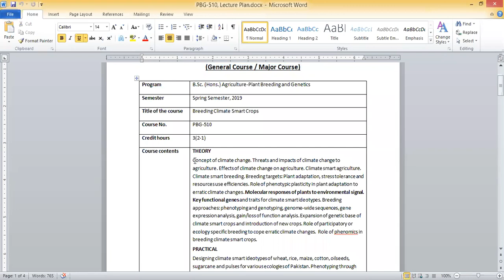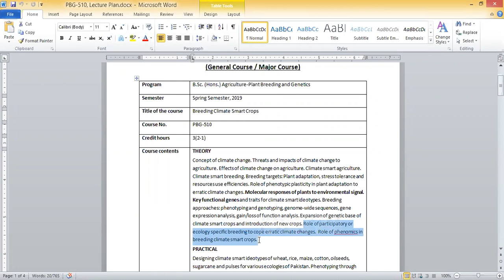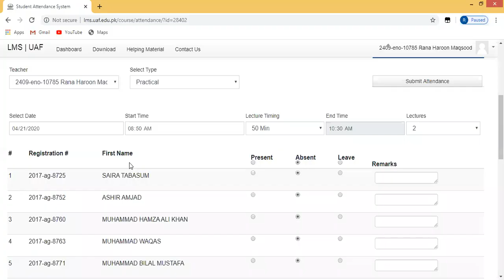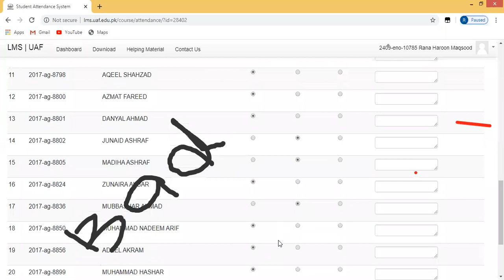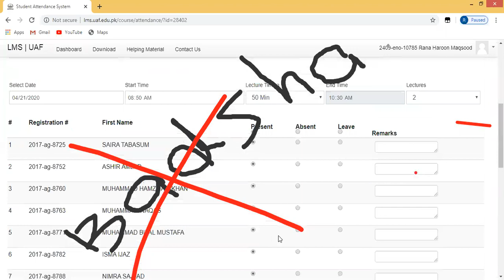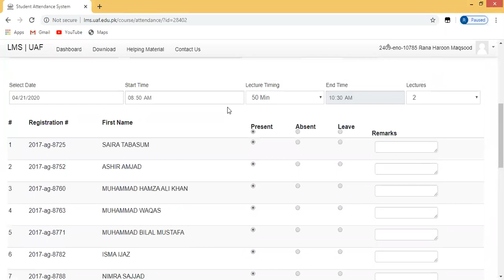Overview of the Course PBG-510 Breeding Climate Smart Crops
This video contains the lectures regarding PBG 510 Course of B.Sc hons Agriculture Sciences Degree of UAF, Pakistan